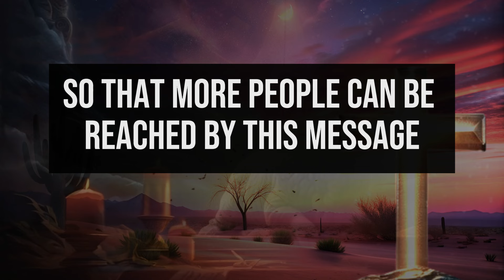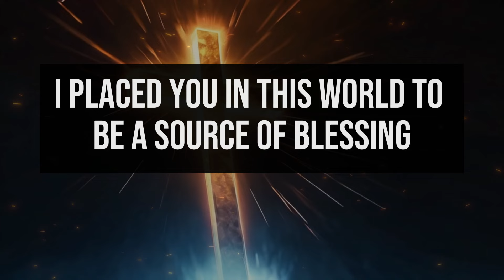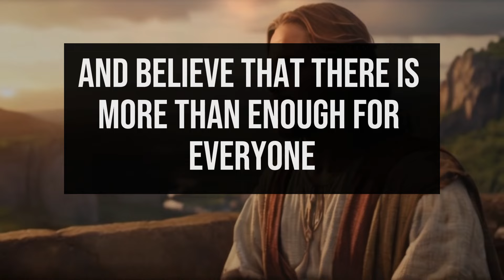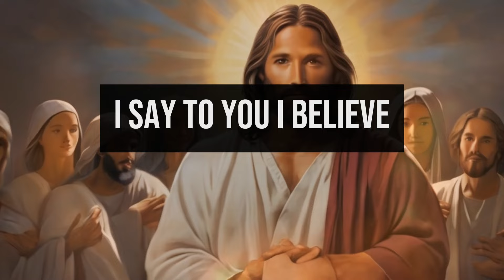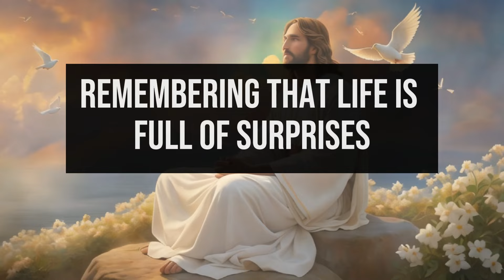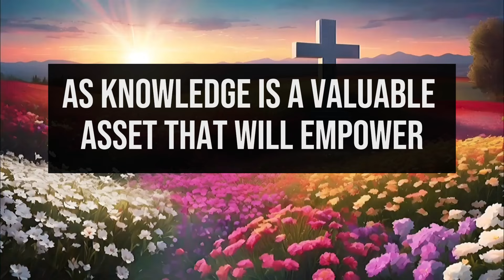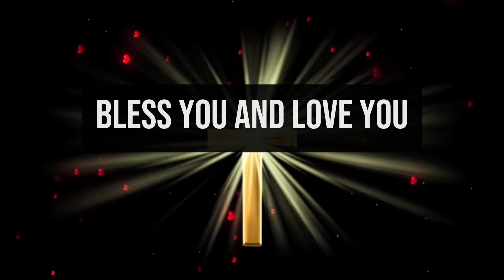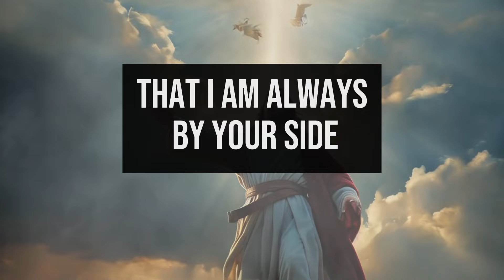🚨A significant change is happening now." | ✝️Message from God today. godmessagetoday godmessage🙏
1. God message for me today
2. God message for me
3. God message
4. God's message
5. God message for you
6. Message from god
7. God's blessings message
8. Jesus message
9. God's message for me today
10. God message tarot
11. God's message for me
12. God's message today
13. Message of god
14. Sermons
15. God's message for you today
16. Motivational
17. Message from universe
18. Urgent message from god
19. Universe Message
20. Faith quotes
21. Jesus quotes
22. Church
23. Joel Osteen
24. Bible quotes
25. Bible message
26. Quotes god
27. God's Motivation
28. Bible god quotes
29. Life quotes
30. Faith god quotes
31. Christian Motivation
32. The Lord Helps
33. God Helps
34. Grace for purpose
35. Jesus Status and Quotes
30. Faith god quotes
31. Christian Motivation
32. The Lord Helps
33. God Helps
34. Grace for purpose
35. Jesus Status and QuotesWelcome to 'God's Advice Today'! This channel is your haven for receiving daily spiritual inspiration that resonates with your journey. We bring you profound messages of faith, hope, and divine guidance, tailored to help you navigate each day's challenges.